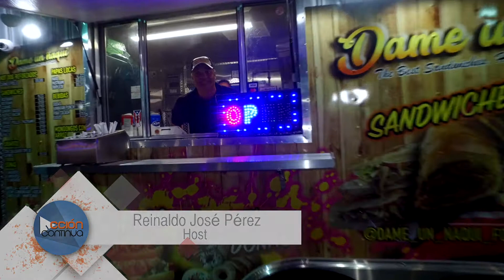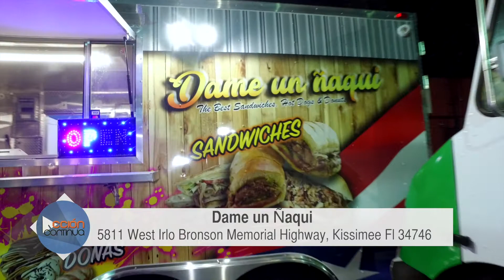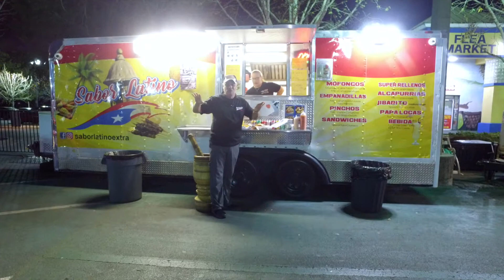ACCIÓN CONTINUA TV (FOOD TRUCKS "DAME UN NAQUI & SABOR LATINO) KISSIMEE FLORIDA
En una Acción Continua conoceremos varios Food trucks en Kissimee Florida, en Visitor Flea MArket